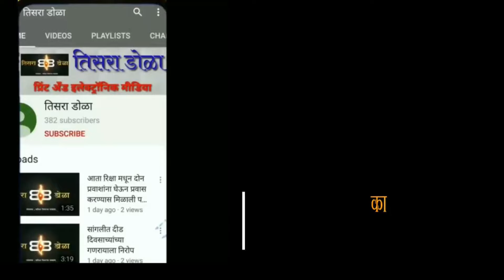थेट उमेदवारी ???...भाजप नेत्यांना आ.गोपीचंद पडळकर यांनी केले निशब्द...